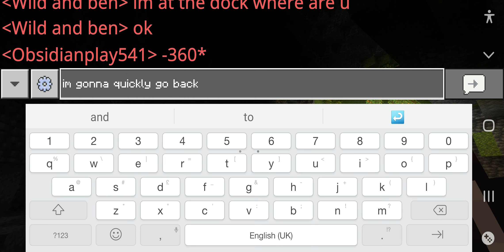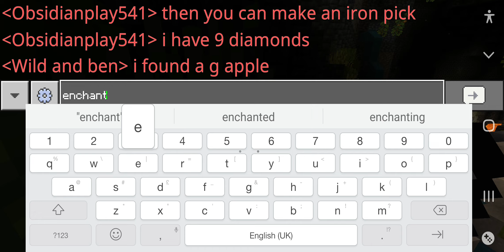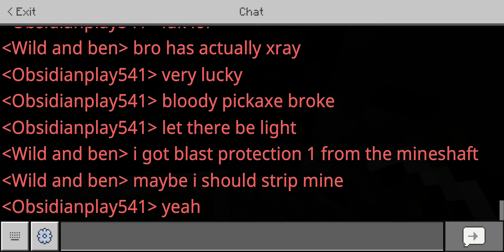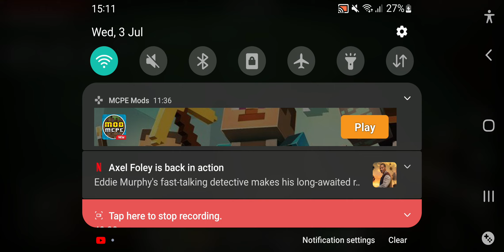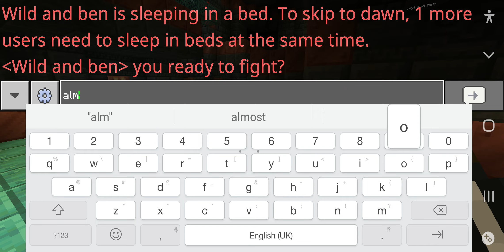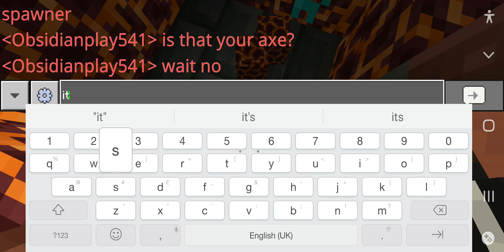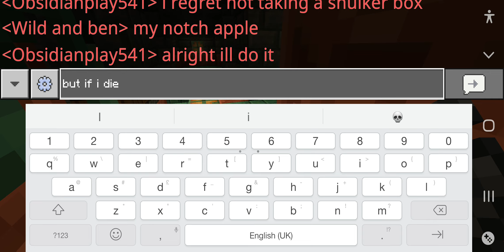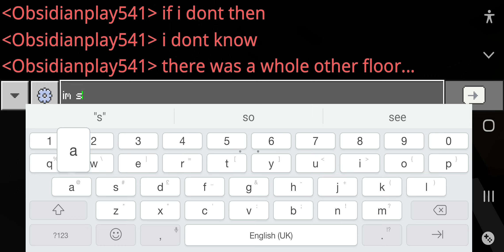We found the tricky trials in Minecraft!